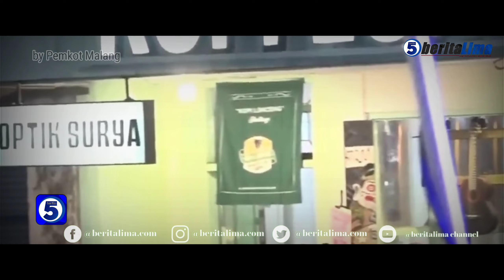Sambutan Walikota di Malang One Zero Nine : MMBI 1010 Tahun Depan Perlu dilaksanakan !!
Semarak dan semangat kolaborasi melalui beragam acara, karya dan kreasi arek-arek Malang ditampilkan secara spektakuler dalam pagelaraan bertajuk Malang ‘One Zero Nine’ (Malang 109) Kayutangan Heritage Vol. 2 di Koridor Jalan Basuki Rahmat Kota Malang, Minggu (28/5/2023).

Namun sambutan Wali Kota Malang Drs. H. Sutiaji dalam sambutannya dihadapan warga Malang, berkali kali salah sebut soal  HUT Kota Malang 110 tahun depan.

simak video full sambutan walikota Malang !!.